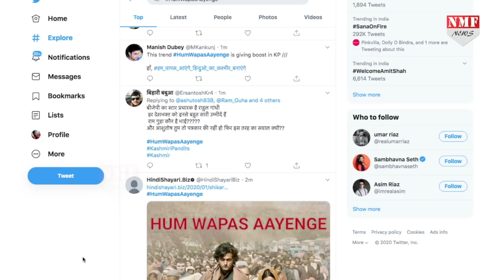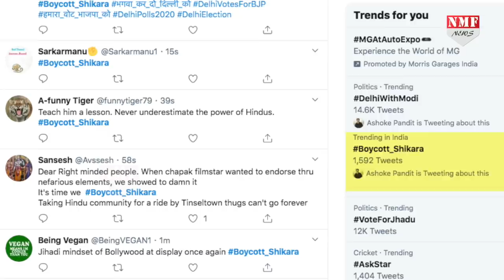कश्मीरी पंडित और हिंदुओं का फिल्म Shikara पर फूटा गुस्सा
Kashmiri Pandit की जिंदगी पर बनी फिल्म शिकारा Theatres पर रिलीज हो चुकी है…और अपने रिलीज के अगले ही दिन ये फिल्म विवादों में घिर गई है…सोशल मीडिया पर फिल्म Screening की एक वीडियो वायरल हो रही है…जिसे लेकर लोगों में काफी गुस्सा दिखाई दे रहा है..जानिए आखिर इस वीडियो में ऐसा क्या है?

Producer-  Yasmeen